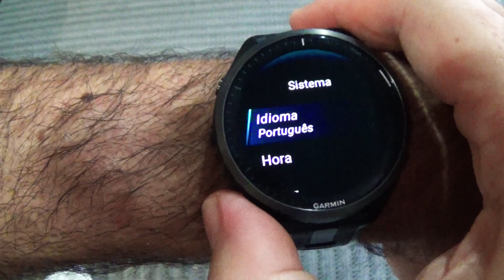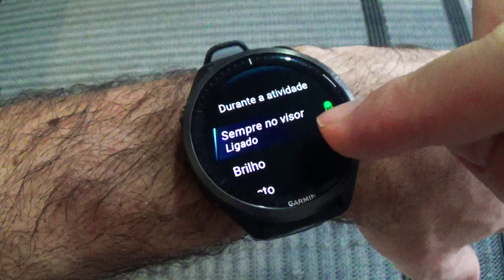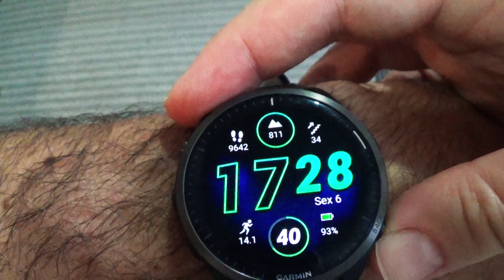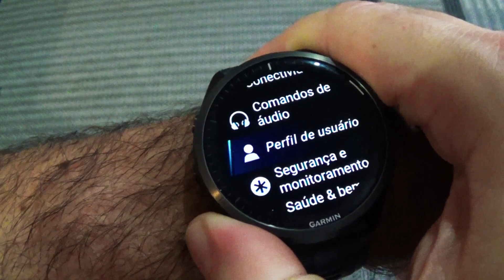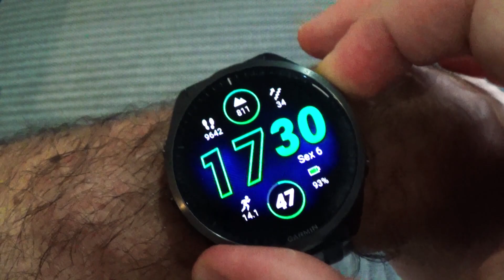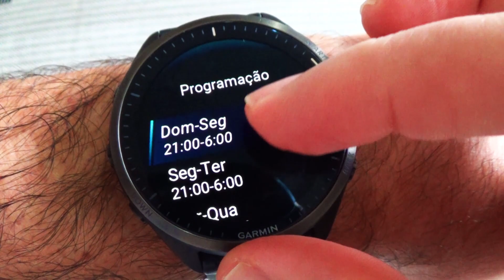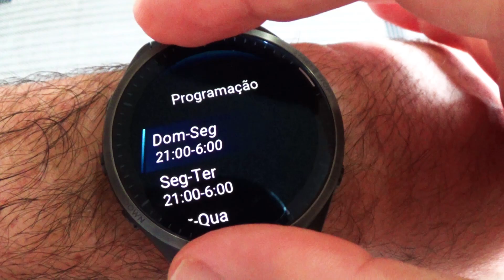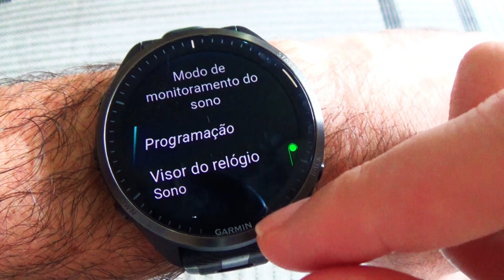Economizar bateria/energia, apagar e ativar tela, Garmin Forerunner 965 e 265